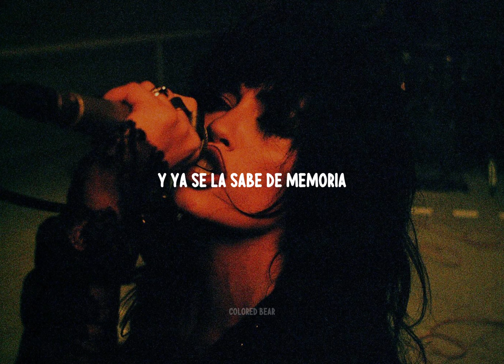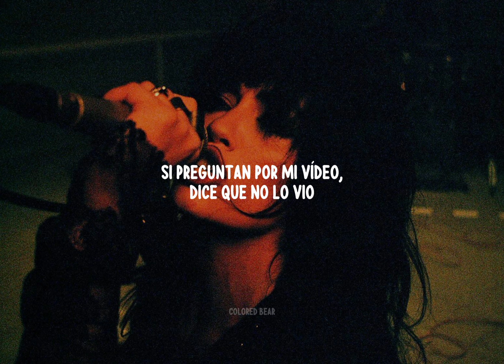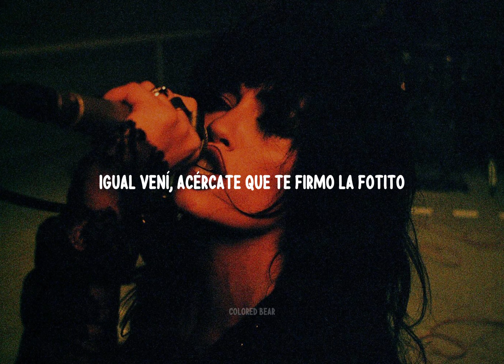Lali - FANÁTICO [Letra]•